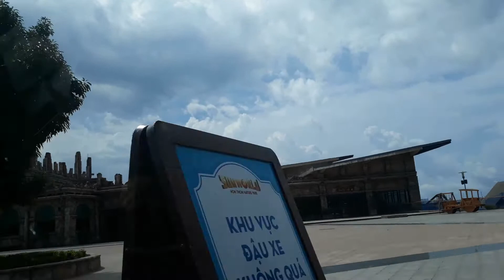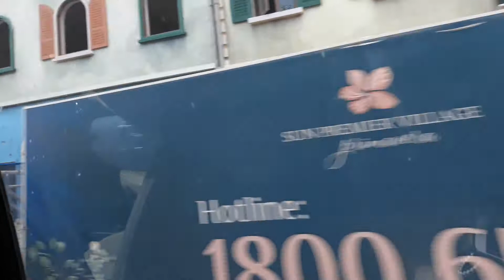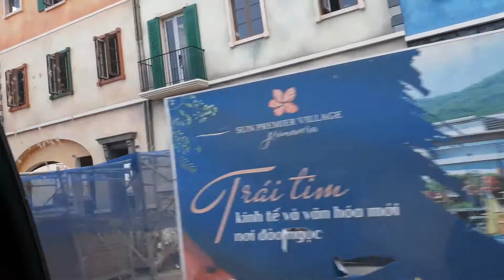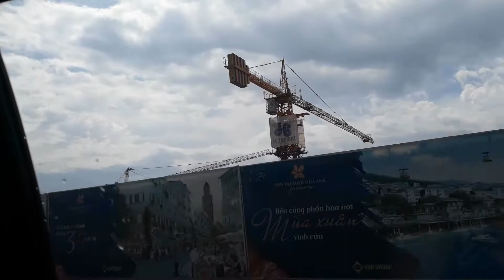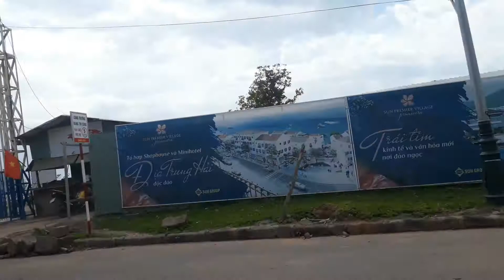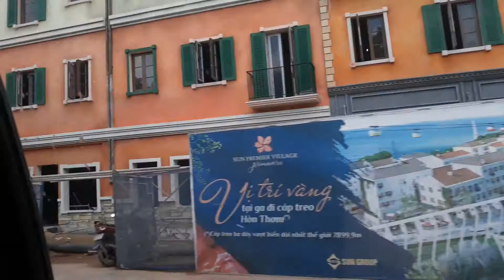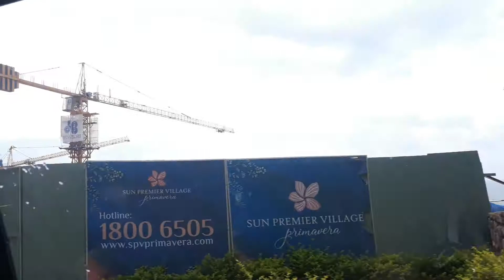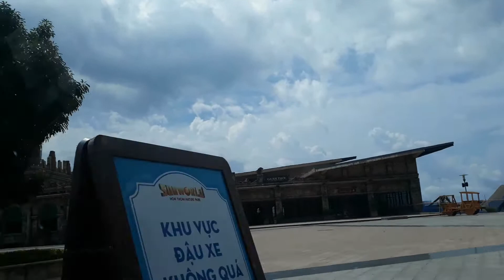Phú Quốc- Hòn Thơm Station